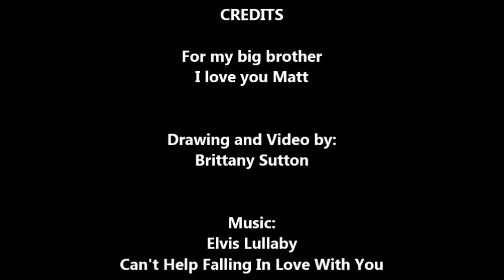Ms. Sutton Melanie Time Lapse Drawing